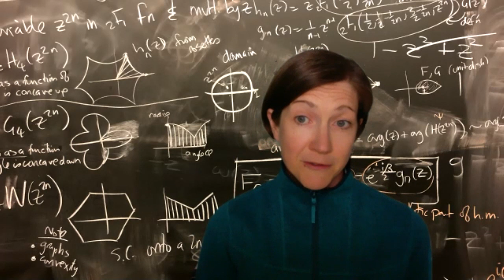Natural Sciences and Math on the Block Plan — What CC Professors Want You to Know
At CC, you don't just learn science and math as a set of facts — you learn the process and see the real-world application and relevance alongside distinguished faculty and true leaders in their fields. Freed from the traditional orthodoxy of semester time, CC students can explore, read landscapes, and immediately apply what they learn in labs without worrying about other unrelated coursework. Classes — even introductory classes — are small and interactive. Each day is different and tailored to exactly where students are in their learning journey.

Featured in this video:
–Andrea Bruder, Associate Professor and Chair of Mathematics
–Rebecca Barnes, Assistant Professor of Environmental Science
–Christine Siddoway, Professor of Geology
–Eric Perramond, Professor of Environmental Science and Southwest Studies
–Neena Grover, Professor of Chemistry and Biochemistry